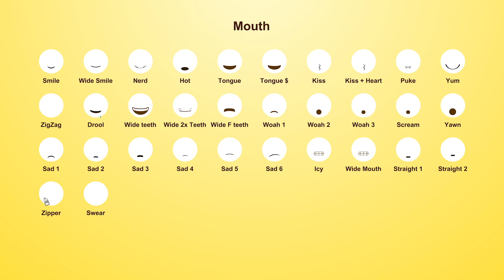Emoji Generator for After Effects 2023